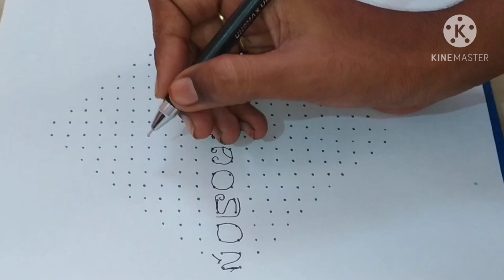sankranthi muggulu //pongal rangolies//rangoli designs//sankranthi rangolies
sankranthi muggulu //pongal rangolies//chukkala  muggulu//rangolies

sankranthi rangolies
chukkala muggulu
sankranthi muggulu with dots
latest sankranthi muggulu
simple  sankranthi muggulu
simple rangolies
bhogi  muggulu
muggulu
rangolies
latest rangolies
10 chukkala muggulu
pot rangolies
kundala  muggulu